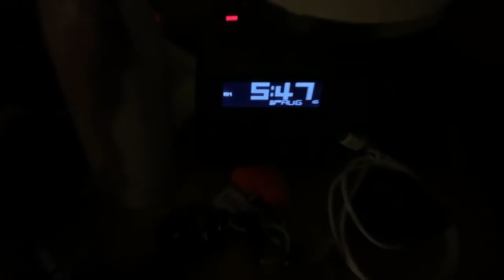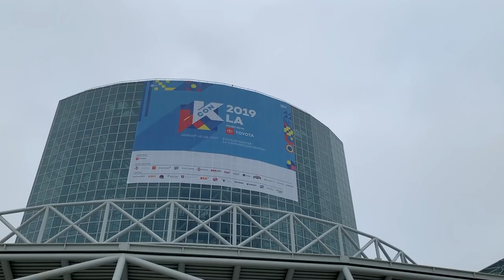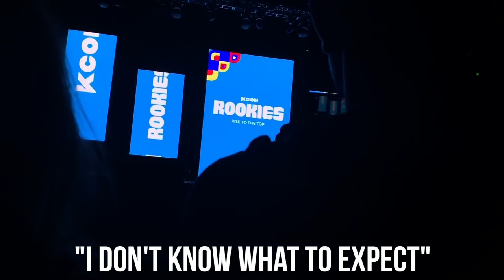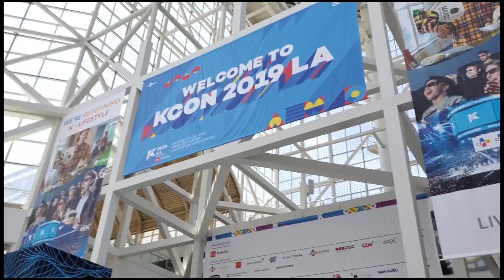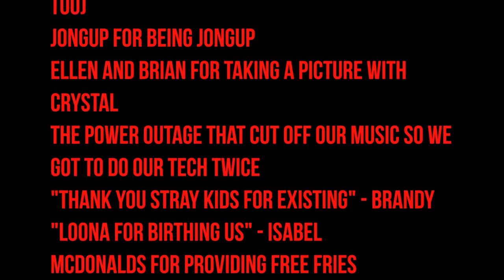BAP JONGUP WATCHED US DANCE?!?! KCON LA 2019 Vlog by SoNE1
Hello! We are SoNE1 (pronounced 'so anyone')!

We wanted to share with all of you the amazing time we had at KCON LA this year! Once again, our team competed in the Cover Star K contest and won third place! We were so honored, and want to thank everyone who helped us along the way and helped give us an amazing experience at KCON 2019!

We wanted to give a shoutout to Alex Kim, who put this vlog together and helped us relive the great memories with all of you! Follow her on IG @a.lexkim

Also like our Facebook and check for updates!